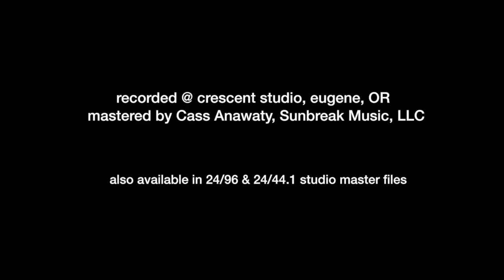Fall From Space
This is a slide show of images I shot this fall (2013) of subjects that caught my eye on my daily walks. I wrote the music specifically for this montage. It was played on a Goodall guitar that is tuned down a minor third lower than a regular guitar. The other instrument on this track is a fretless classical guitar.